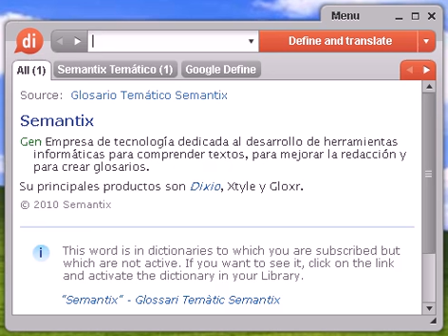Definición de estilográfica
estilográfica, diccionario, definición, significado, español, castellano, dixio